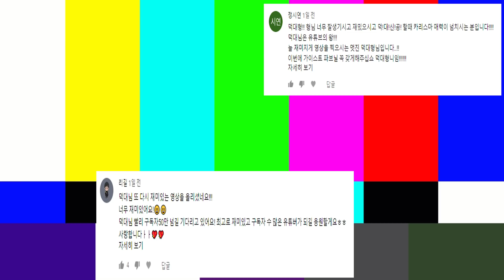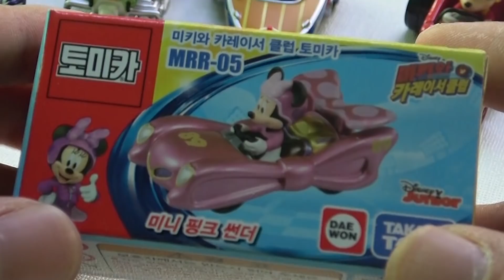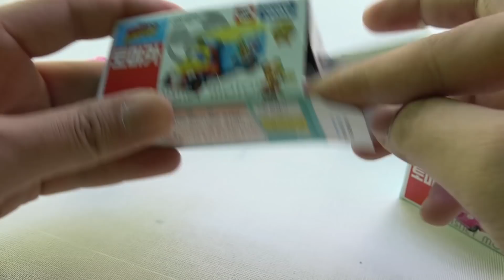[문구점 자동차 털기] 토미카 미키마우스 로드 레이서즈 싹다... 이게다 얼마? ☆장덕대